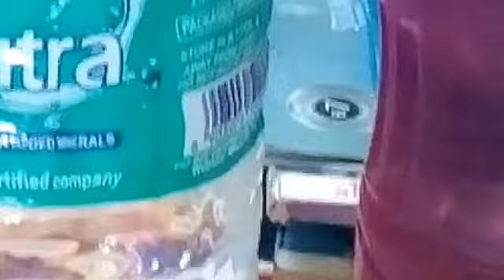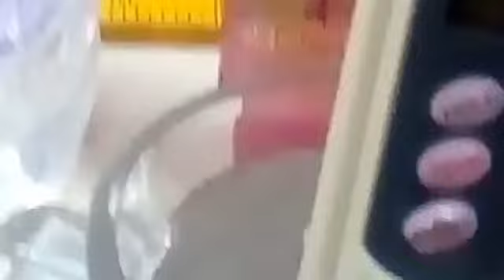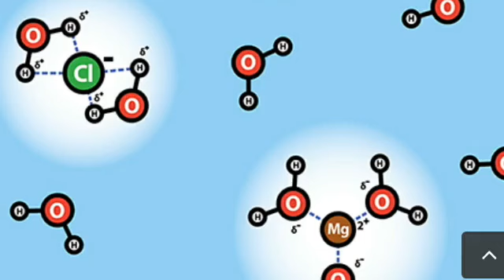How to check water quality at home. . water purity check.tds meter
In this video we are showing tds meter and how to check water quality at home video clips. learn how to check water quality at home
reset water tds in your water purifier
Keep watching.

Pradip Mahapatra.
PradipMahapatra